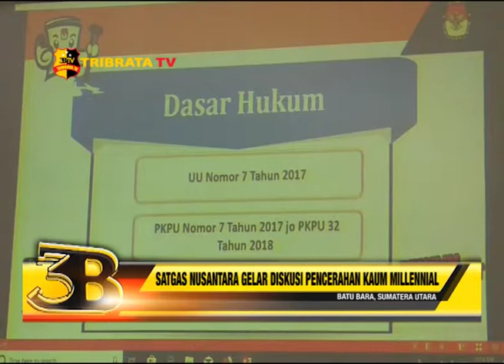SATGAS NUSANTARA GELAR DISKUSI PENCERAHAN KAUM MILLENNIAL